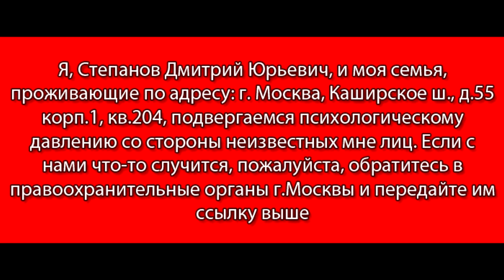15.07.2023 - Оказывают психологическое давление на семью г.Чебоксары (обращение) || Отзывы жителей